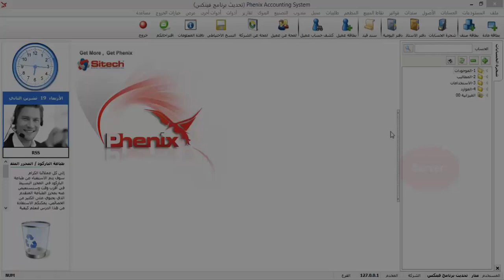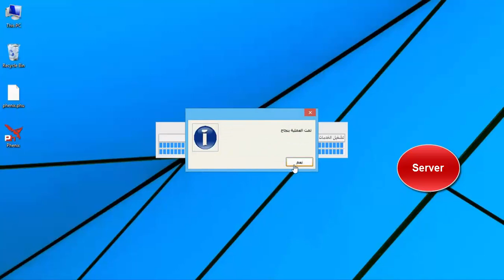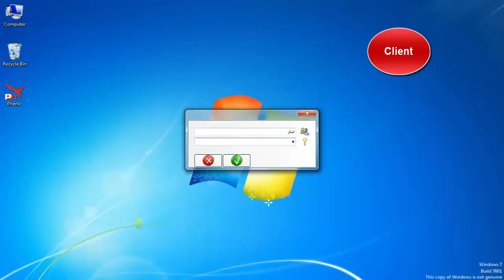Smart Update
طريقة تحديث برنامج فينكس للمحاسبة والمستودعات
قم بتحديث السيرفر فقط
وعندما يقوم جهاز ما على الشبكة بفتح الداتا سيقوم البرنامج بترقية النسخة الى النسخة المتوافقة مع اصدارالسيرفر